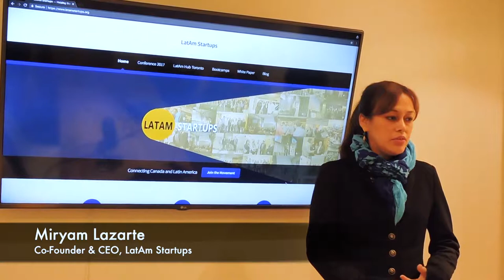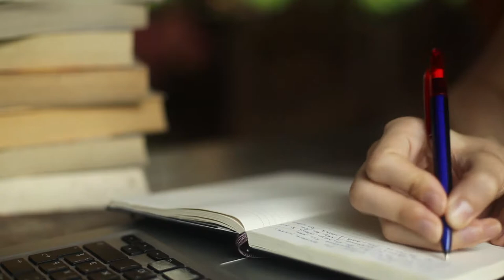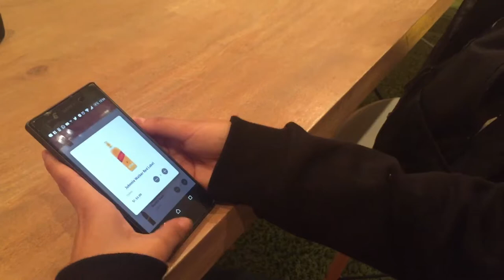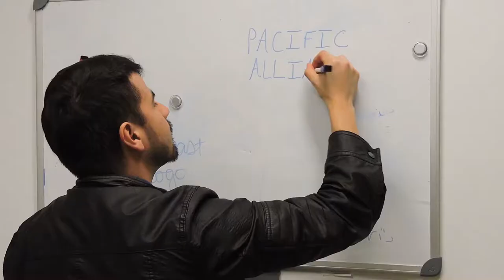LatAm Hub Toronto -- Second Cohort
LatAm Hub second cohort finishes on December 15, 2017. Startups from Mexico and Peru shared their stories.